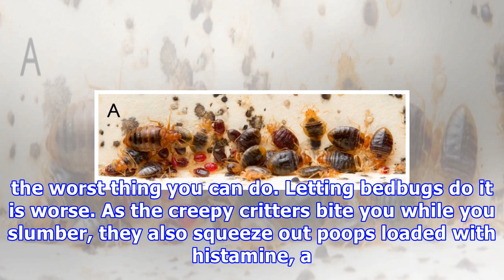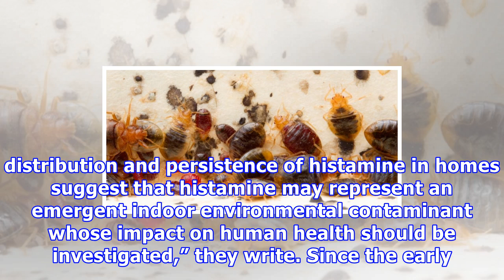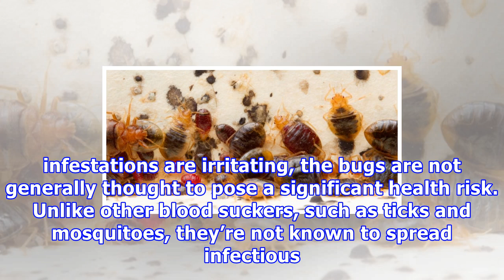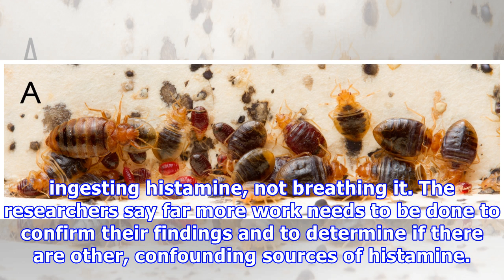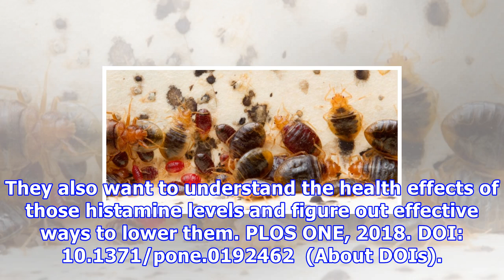More nightmare fuel: bedbugs create cesspool of poop and histamine in your bed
Enlarge / A typical bed bug aggregation showing blood-fed and unfed bed bugs and fecal spots that contain histamine (photo credit: Matt Bertone) It’s : pooping the bed is not the worst thing you can do. Letting bedbugs do it is worse. As the creepy critters bite you while you slumber, they also squeeze out poops loaded with histamine, a chemical that our own bodies push out during an inflammatory response to allergens. Histamine can trigger itchiness, watery eyes, sneezing, trouble breathing, he...